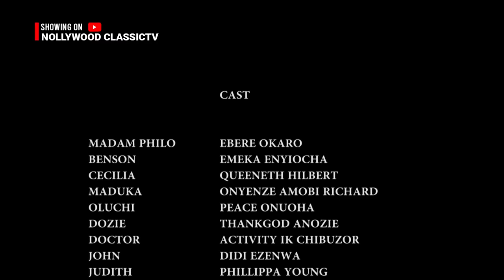STINGY HUSBAND (New Movie) Peace Onuoha Movies 2023 Queeneth Hilbert 2023 Nigerian Latest Full Movie